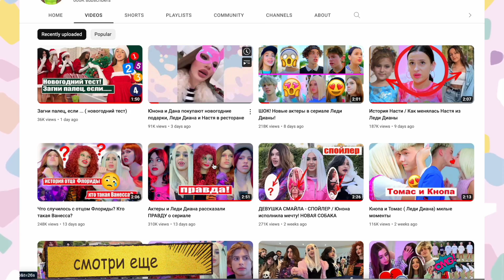Леди Диана и Кирилл уехали к его родителям, сняли квартиру